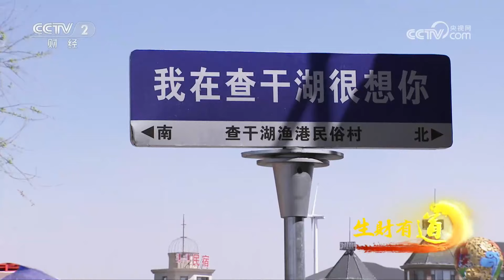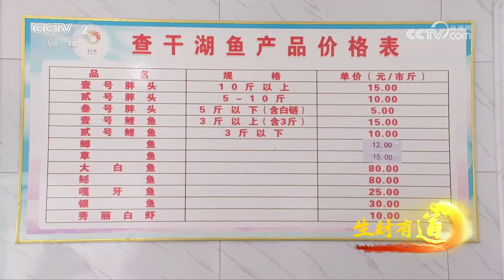吉林查干湖：查干湖里捞“黄金”，湖内鱼类种群达68种之多！产量大，味道好，渔户收入少不了！「生财有道」20230605 | 财经风云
本期节目主要内容：
五月查干湖，湖上捕捞忙，湖畔鱼飘香。查干湖，蒙语的意思为白色圣洁的湖，是吉林省内最大的天然湖泊。查干湖资源多种多样，特别是渔业资源丰富。早上七点钟渔工师傅们就已经做好准备要到湖上去捕捞开湖鱼。具体收获如何就让我们跟随记者一起去一探究竟。